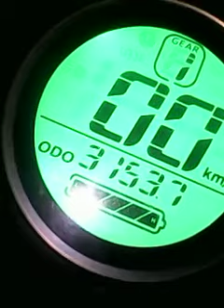2x Electric scooter start up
Scooter 1 is from 2020
Scooter 2 is from 2017